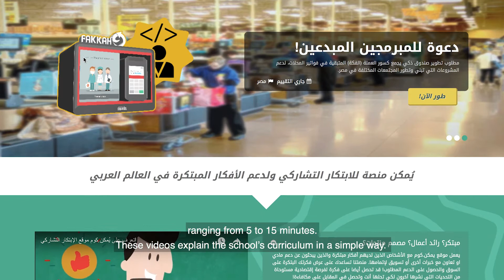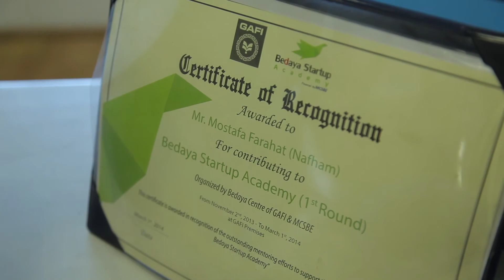Mostafa Farahat & Nafham: An online educational resource in Egypt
Mostafa Farahat, a Synergos social entrepreneur in Egypt, has created an online collection of professionally reviewed, crowd-sourced instructional videos on a variety of topics that align with public educational curricula.  After starting with content for curricula in Egypt, his organization Nafham now also has content for Saudi Arabia, Kuwait, Algeria, and Syria and reaches about 700,000 users each month.